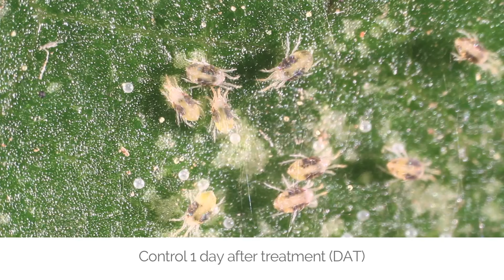Grandevo In Action: Twospotted Spider Mite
Watch the effects Grandevo has on the twospotted spider mite